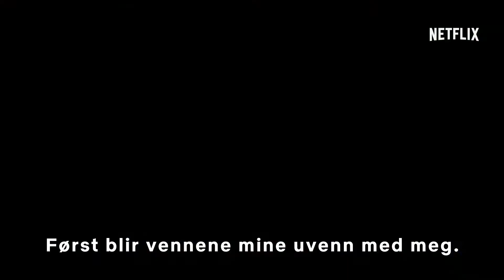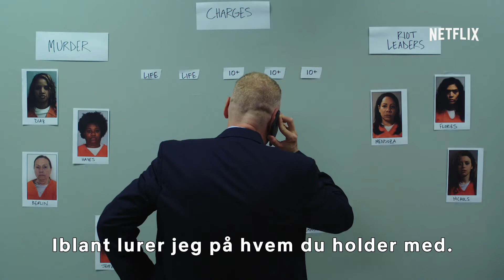Orange is the New Black | Offisiell trailer for sesong 6 | Netflix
Det er en helt ny verden. Sesong 6 av Orange is the New Black kommer 27. juli Netflix er verdens ledende nettbaserte underholdningstjeneste med 117 millioner medlemmer i over 190 land som hver dag ser mer enn 125 millioner timer med serier og filmer, deriblant originale serier, dokumentarer og spillefilmer. Netflix-medlemmer kan se så mye de vil, når de vil og hvor de vil, på nærmest hvilken som helst skjerm med internett-tilkobling. Medlemmene kan spille av, sette på pause og gjenoppta tittingen helt uten reklameavbrudd eller bindende avtaler. Koble til Netflix på nettet: Besøk NETTSTEDET til Netflix Lik Netflix på FACEBOOK Følg Netflix på TWITTER Følg Netflix på INSTAGRAM Følg Netflix på TUMBLR Koble til OITNB på nettet: Lik OITNB på FACEBOOK Følg OITNB på TWITTER Følg OITNB på INSTAGRAM Følg OITNB på TUMBLR